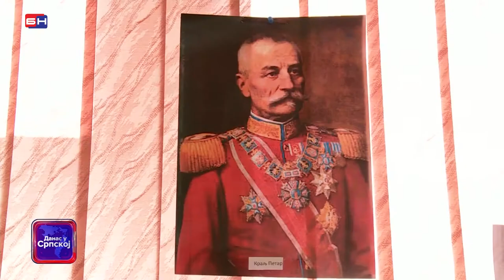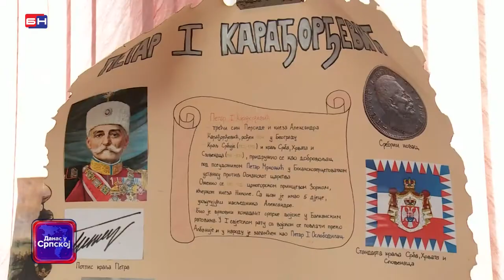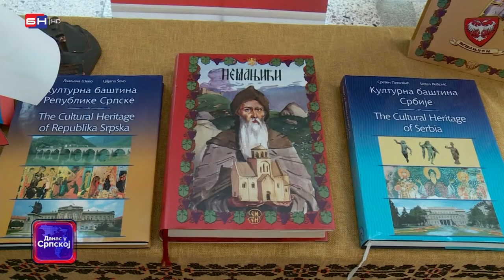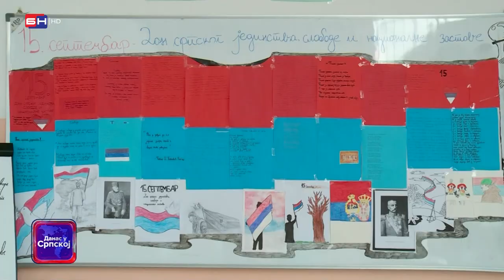Doboj: U Gimnaziji i Ekonomskoj školi obilježen Dan srpskog jedinstva, slobode i nacionalne zastave